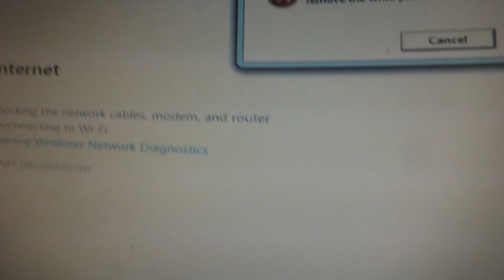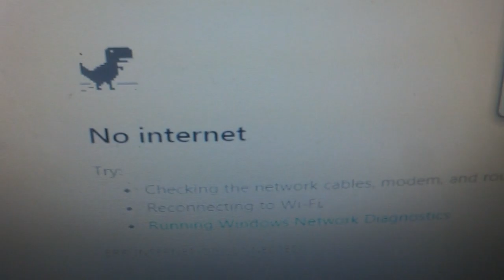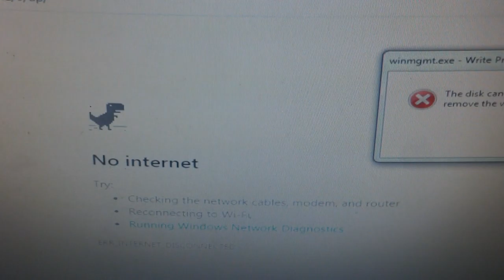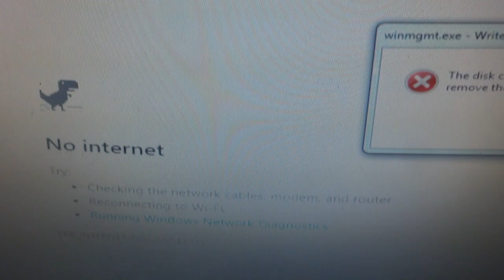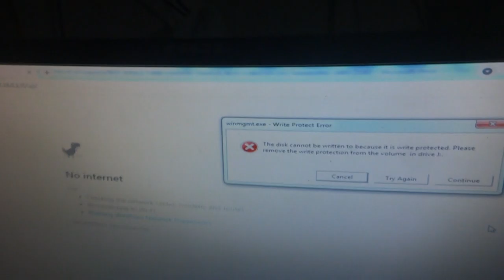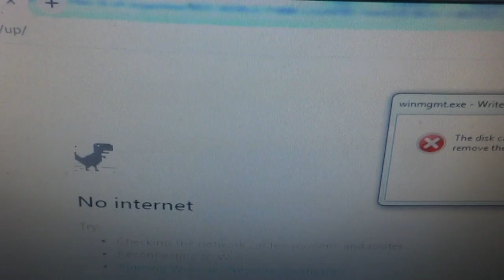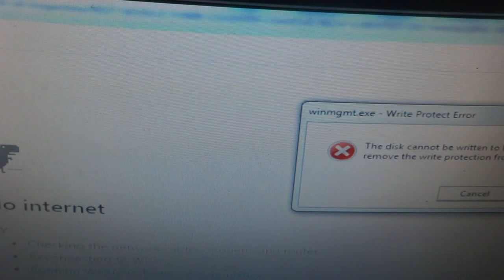SRiRobinji's harsh instruction to indian Defense secretary to report all about tele killer star war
To -
 Dr. Ajay Kumar IAS (KL:85)-Defense  ministry Secretary, 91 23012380, 23011976
23010044 (Fax) -defsecy[at]nic[dot]in 101-A, South Block, New Delhi
Bungalow no.7,  , new delhi-110023
to report all about the grown dangerous savage satan community  all present time advanced full grown sciences technology basis having in mass to go to remain keeping secret set up in undersea basis  such vast medium exploiting in worst dangerous vulnerable place s of rest creature life stability to put in danger like USA top country identities funds faculties facilities  employing miscuing power gaining humanity annihilation etc practicing climate calamities doing as their man machine setup witches mixed caliber showing all civil countries sovereignty snatching power killing main portion
 as  Tele- Killer group association team mainly of Indian borne  their crosses as team worldwide network working units almost in all countries undersea places hill polar regions  international top savage  government civil paralleled power  as world humanity annihilator mentalities practicing groups using all possible scientific discoveries theories principles who are doing attacking heart failure cardiac arresting or respiratory chocking arresting constriction doing of immediate such famous people hospital beds underneath earth inner in micro gravity increasing compacting rotating shearing twisting inner body portion by catching inner body chest heart brain belly urinary tract larynx as respiratory cum cardiac arrestor by mechanically doing undersea watery worst lethal power having scientific witchcrafts with USA UK science technology of MIT oxford Cambridge etc universities borrowed kept brought at underneath undersea kept developed humanity annihilation doing system as their tele invisible killing power of satan irreligious groups by name their newly India savage barbers learn Who had developed not only covid-19 its subsequent strains but their are producing such pathogens since 1960 -Why I was taking note consulting of many many sportsman industrialist arms weapons Boeing aero plane mainly ships cruise manufacturing sea speed boats all such world monopoly having giant & only power no alternative competitive in ships ports undersea power at such humanity crises loosing real honest people mass etc manufacturing automobile manufacturing ownerships manager ships CEO real effective been killed replaced with their incompetent fellow where Dr Fauci like to reach top post of USa UP Government meteorological marine system control supervising posts or all digital socials medium IT electronic computer digital parts peripheral printer at whom ownerships now how they are hto keep many many thousands private bio-safety level four dangerous pathogens handling apart from stealing pathogens sending fraud girl ladies scientist fraud satan witches to even CDC NIH post etc rich men women death as real originality to make their money in honest manner babies who to report me through earth inner as they can see me with their set up machine video camera to see me as live telecast system open to all as I am within all their hearts body - thus there are of thousands thousands fraud satan criminals in human rights UN UNESCO Red cross Atomic energy WMD WHO etc to suppress their climate nature calamities man machine made causing Fact s of all premature death Killing assassination climate changes global warming in horrible manner what can bee seen as man made challenges on nature creatreu body harming power those till date been kept suppressed with greta management efforts killing reporters showing threats be kept un published reported by any one on earth in this humanity deepest crises of been made helpless ness bys science technology mixed India witchcrafty of vast depth having water ( undersea) within remaining thus their system rebelling those babies were lamenting to memorize such cruel manner killing of such innocent world popular all heart winner hero s Their action protesting as if they have come as savior of humanity civil followers of Lord Jesus etc been sent by GOD to give fight against in their system of Indian borne Bengali keralina tamil demons witchcraft system as blamed in all mine YouTube video serial published daily happening identifying new culprits who kept them as main culprit to forward other now as lesser interest to flew away but criminals satan real to keep them as trapped in such severe life threatening killing system leaving as this system can trace see all & kill as Tele- killing system thus see learn mine in more three thousands video only in such YouTube within a yr less time time spending as alone one man efforts of what tremendous suffering suffocation life loosing fears mine mine relative they are to attack daily basis as they killed many many mine friends relative country people native all you are to know follow men help me to save all rescue those trapped against such family members elders worst doing crime against humanity